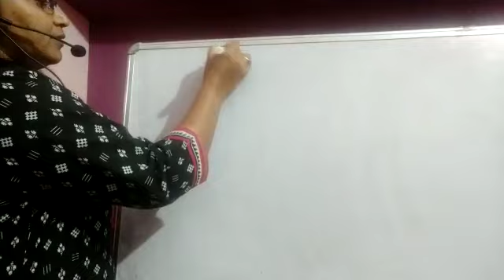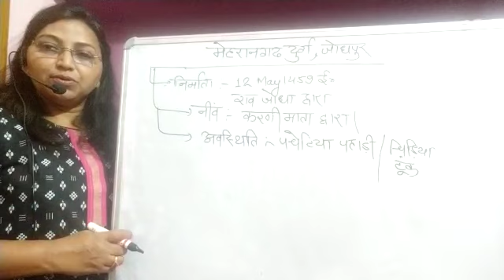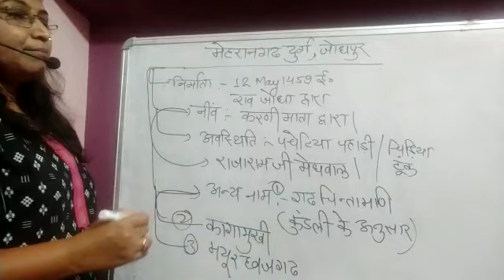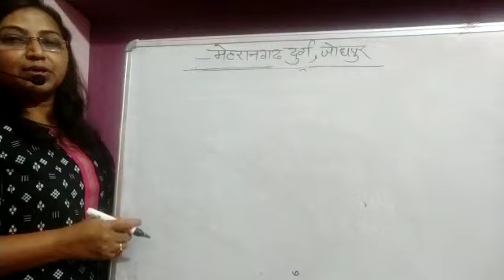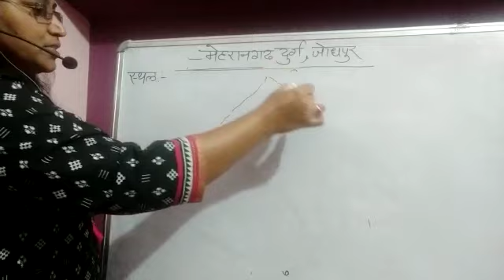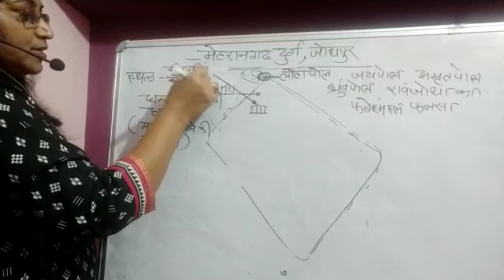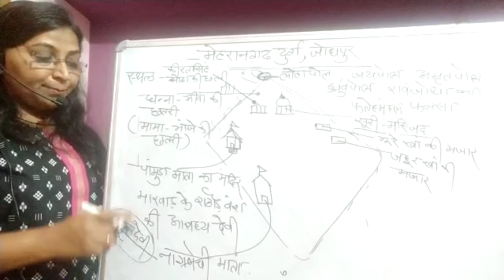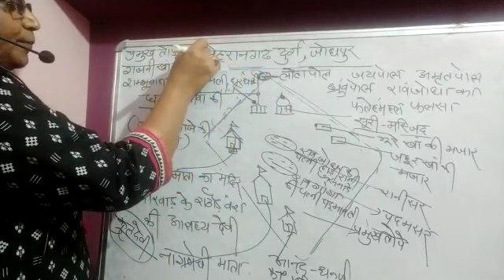Rajasthan art and culcure। जोधपुर का किला।।मेहरानगढ़ फोर्ट।। मसूदा परवीन मैडम द्वारा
Reet parwar constable etc